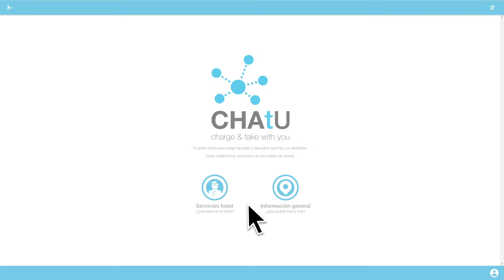CHAtU-charge & take with you / Use Cases v. Hotels CAT+ENG jul 2017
Motion-graphics video for Witeklab.
Locution by Txe Arana.